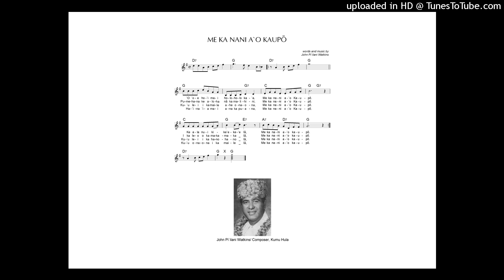31_Me Ka Nani Ao Kaupo